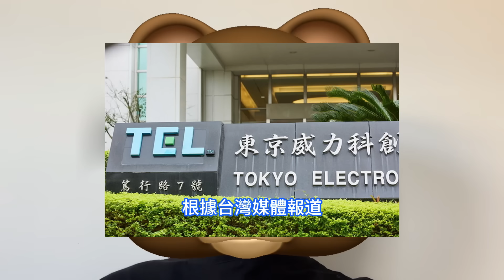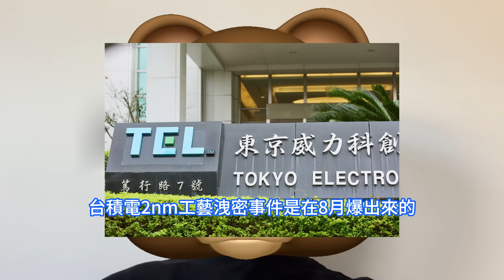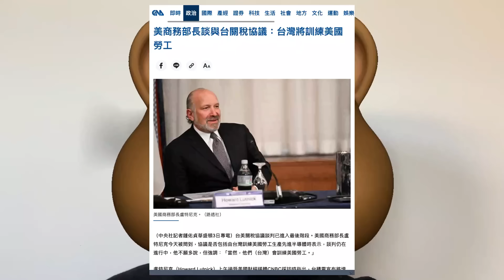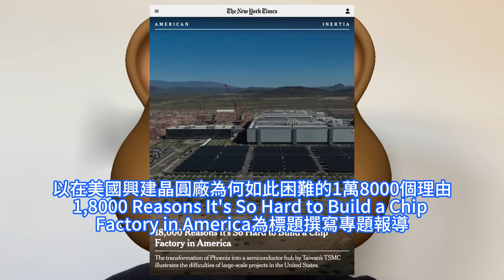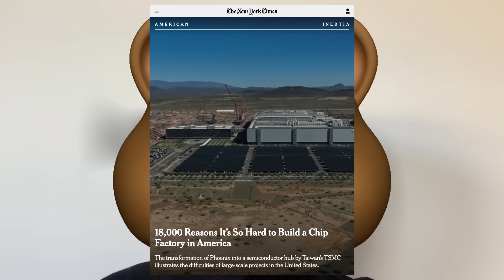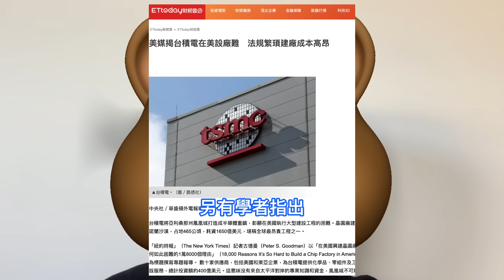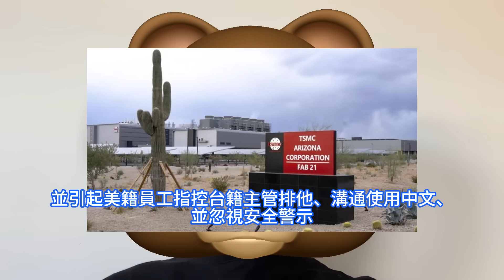爆瘋自殘！台積電美國在建最頂級晶片廠，為何自造1.8萬個雷區差點粉身碎骨。商務部長盧特尼克說了真心話：最終要TSMC整個供應鏈赴美。2奈米工藝洩露案情此起彼伏，台灣子公司東京威力科創提起公訴。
台積電日前正在為2nm工藝洩露，正在與英特爾上演一場肥皂劇了。現在新角色加入了，台灣檢方對日本半導體設備巨頭東京威力科創Tokyo Electron Limited的台灣子公司提起公訴。台美關稅協議談判已進入最後階段。美國商務部長盧特尼克12月上旬被問到，協議是否包括由台灣訓練美國勞工生產先進半導體時，他表示，談判仍在進行中。但他強調：當然，他們台灣會訓練美國勞工。紐約時報The New York Times記者古德曼Peter S. Goodman以在美國興建晶圓廠為何如此困難的1萬8000個理由18000 Reasons It's So Hard to Build a Chip Factory in America為標題撰寫專題報導。